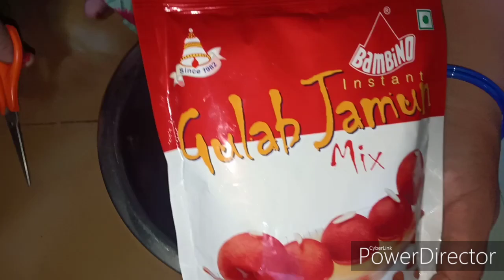Gulab jamun mix (Deepavali special) గులాబ్ జామ్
Gulab jam mix sweet